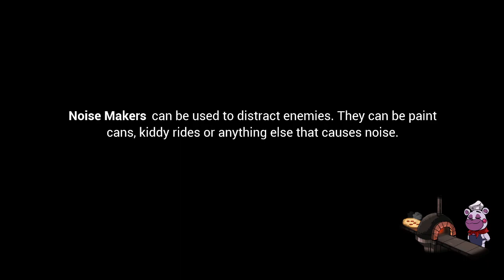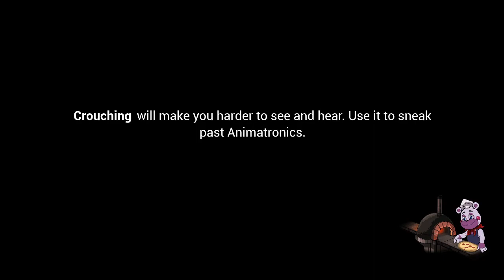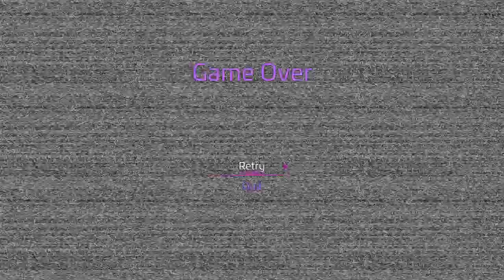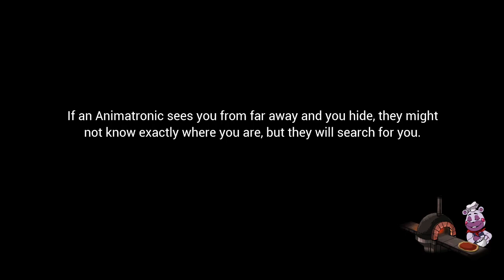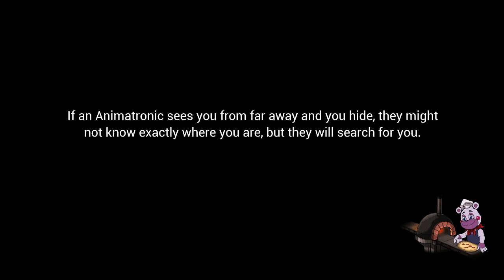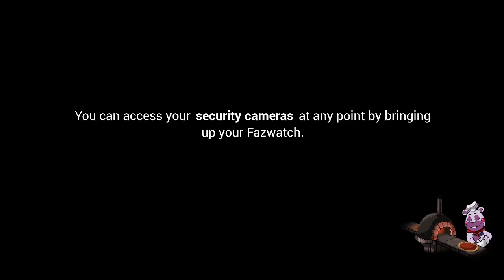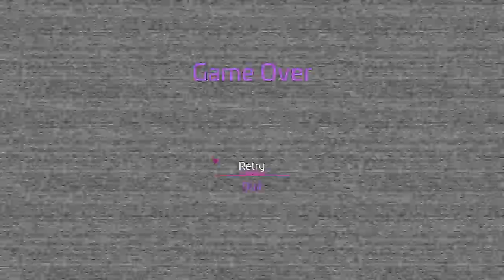Security breach part 2